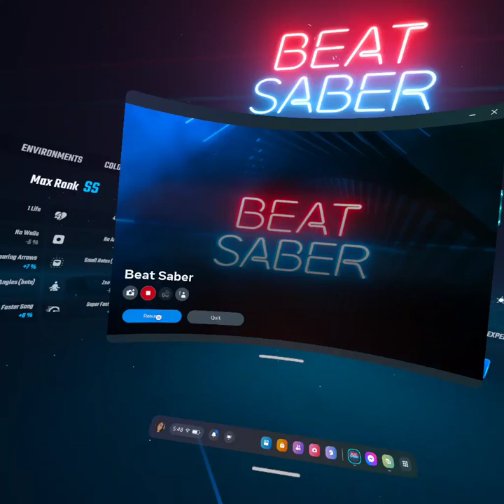Ghosts 'n' Stuff (feat.Rob Swire)- Deadmau5- Beat Saber (Expert, Near Perfect)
Record Date: May 16th, 2024